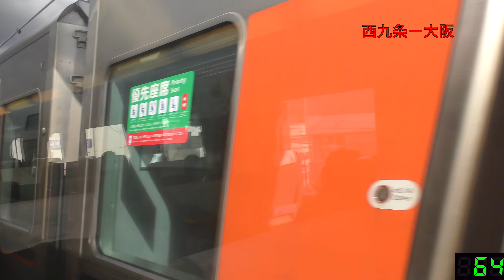【4K・右側車窓展望】281系特急はるか32号!!関西空港発⇨京都行!!【速度計付き】Ltd.Express Haruka …Kansai-Airport⇨Kyōto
2023年4月撮影。

0:00 OP
0:06 タイトル
0:10 関西空港　Kansai-Airport　（停車）
5:31 りんくうタウン　Rinkū-Town　（通過）
9:46 日根野　Hineno　（通過）
11:18 熊取　Kumatori　（通過）
12:06  東佐野　Higashi-Sano　（通過）
12:52 和泉橋本　Izumi-Hashimoto　（通過）
14:03 東貝塚　Higashi-Kaizuka　（通過）
15:00 東岸和田　Higashi-Kishiwada　（通過）
15:46 下松　Shimomatsu　（通過）
16:27 久米田　Kumeda　（通過）
18:17 和泉府中　Izumi-fuchu　（通過）
19:12 信太山 　Shinodayama　（通過）
20:00 北信太　Kita-Shinoda　（通過）
21:00 富木　Tonoki　（通過）
21:49  鳳　Ōtori　（通過）
22:53 津久野　Tsukuno　（通過）
23:48 上野芝　Uenoshiba　（通過）
25:05 百舌鳥　Mozu　（通過）
25:45  三国ケ丘　Mikunigaoka　（通過）
26:45 堺市　Sakaishi　（通過）
27:30 浅香　Asaka　（通過）
28:29 杉本町　Sugimotochō　（通過）
29:24 我孫子町　Abikochō　（通過）
30:08 長居　Nagai　（通過）
30:43 鶴ケ丘　Tsurugaoka　（通過）
31:22 南田辺　Minami-Tanabe　（通過）
32:28 美章園　Bishōen　（通過）
34:14 天王寺　Tennōji　（停車）
36:24 天王寺　Tennōji　（発車）
37:43 新今宮　Shin-imamiya　（通過）
39:13 芦原橋　Ashiharabashi　（通過）
40:11 大正　Taishō　（通過）
41:57 弁天町　Bentenchō　（通過）
49:52 西九条　Nishi-kujō　（運転停車）
56:11 西九条　Nishi-kujō　（発車）
59:40 大阪　Ōsaka　（停車）
1:01:05 大阪　Ōsaka　（発車）
1:04:50 新大阪 Shin-Ōsaka　（停車）
1:05:57 新大阪 Shin-Ōsaka　（発車）
1:06:54 東淀川 Higashi-Yodogawa 　（通過）
1:09:11 吹田 Suita 　（通過）
1:10:17 岸辺 Kishibe 　（通過）
1:11:12 千里丘 Senrioka 　（通過）
1:12:38 茨木 Ibaraki 　（通過）
1:13:55 JR総持寺 JR-sōjiji 　（通過）
1:15:08 摂津富田 Settsu-tonda 　（通過）
1:17:12  高槻 Takatsuki 　（通過）
1:20:43 島本  Shimamoto 　（通過）
1:22:02 山崎  Yamasaki 　（通過）
1:24:22 長岡京 Nagaokakyō 　（通過）
1:26:20 向日町  Mukōmachi 　（通過）
1:26:55 桂川  Katsuragawa 　（通過）
1:28:19 西大路  Nishiōji 　（通過）
1:30:15 京都 Kyōto 　（到着）